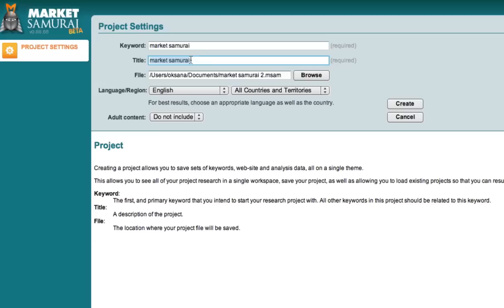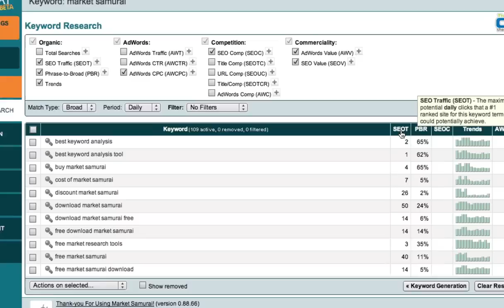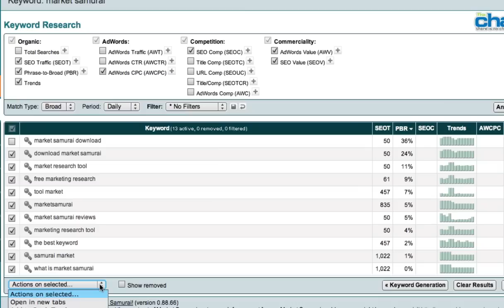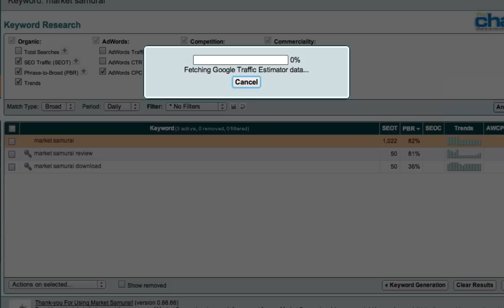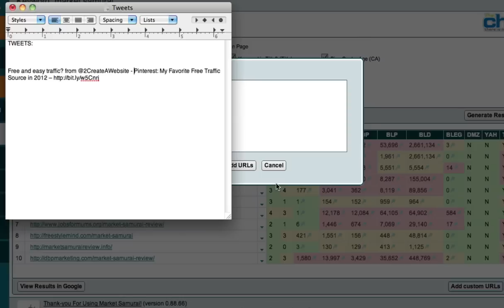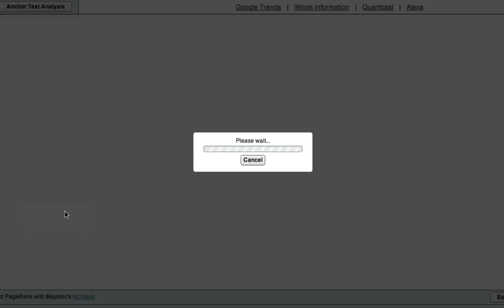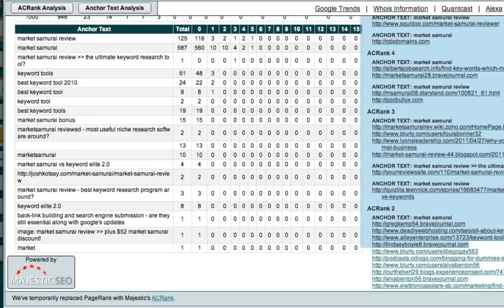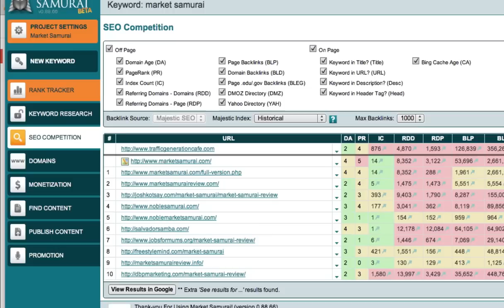Market Samurai | My Market Samurai Tutorial / Review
Learn more about Market Samurai in this post at Traffic Generation Cafe

1.  Market Samurai is not perfect.

2.  Sometimes it's sluggish and unpredictable.

3.   It now relies on Bing and not Google for a large chunk of its data.

With that said:

4.   Market Samurai is still the only software I found that brings me the closest to an "all-in-one" SEO tool.

5.   It's a one-time fee product; there are NO monthly charges (a rarity these days).

6.   It gets constant updates and Market Samurai team pays the bill.

7.   It gets the backlink data from Majestic SEO - excellent SEO service, but at a monthly price. I get it for free with Market Samurai.

Plus, Majestic SEO is a great Yahoo! Site Explorer alternative; I dare to say, the data might actually be more accurate.

8.   It still gives me the best bird's eye view of my potential competitors and I don't have to dig through a bunch of (free) tools to get it.

Bing issue:

So we all have been happily using Yahoo! Site Explorer for years.

It was great, free, and no one complained about data quality or reliability.

And now Bing owns Yahoo!...

Do you see where I am going with this?

If Yahoo! was good enough to provide solid data relied upon by most professional SEO's, how's Bing any different?

True, most of our target market still uses Google.

However, if you take a look at the difference between Google and Bing results, they are not that far apart.

If you must, you can always double-check with Google on any given keyword.

Personally, I don't care.

I want quick and efficient results and Market Samurai gives me exactly that.